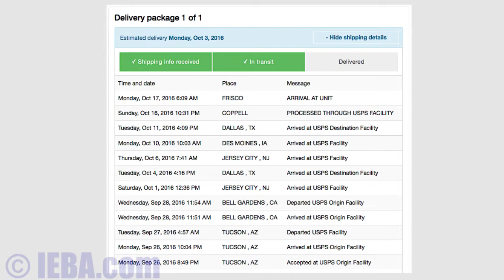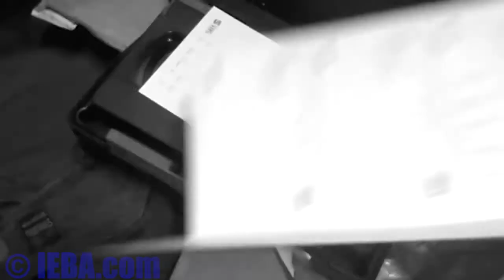VHS Cases for HDD Storage - Life hack for video producers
Skip the tiny, dinky hard disk drive cases they try to sell for "storage" and get some that can actually take a fall, or even be used to repeatedly ship a drive across the country, or around the world.

3M Master Broadcast VHS Cassette shipping cases.
Double wall.
Locking
library case.

Has room for an antistatic bag on the HDD.
Add some foam to keep the HDD snugly in place.
And you can buy them used for pennies on the dollar.